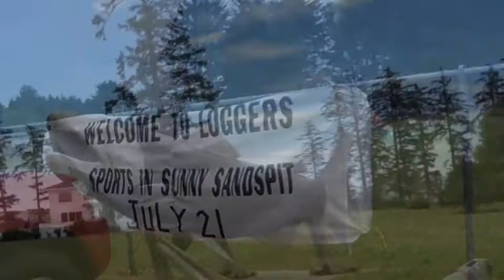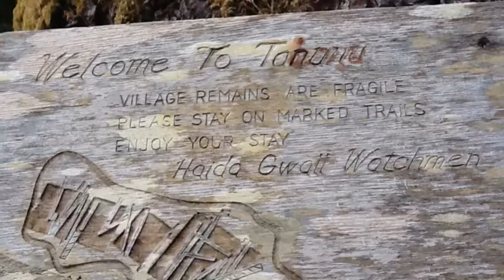Visiting Haida Gwaii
This is video shot on a trip to Haida Gwaii in July 2012.